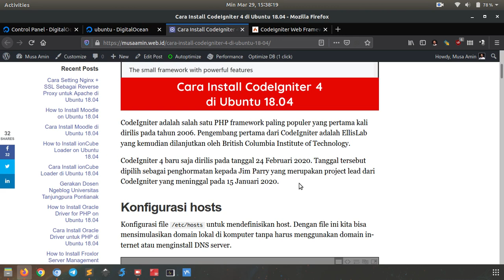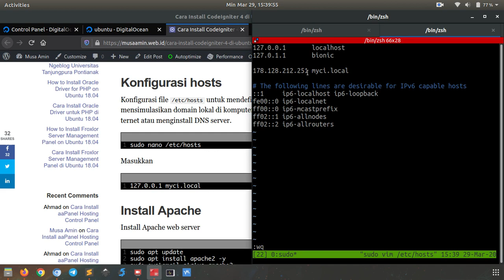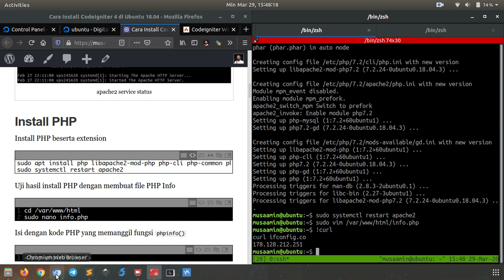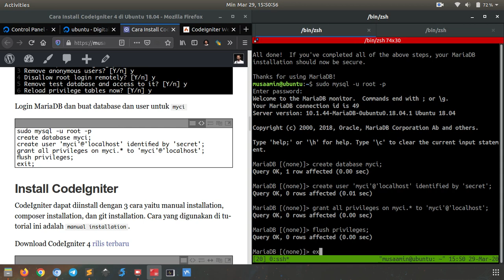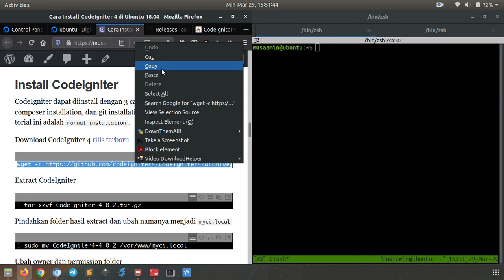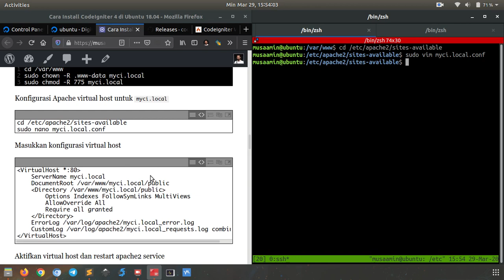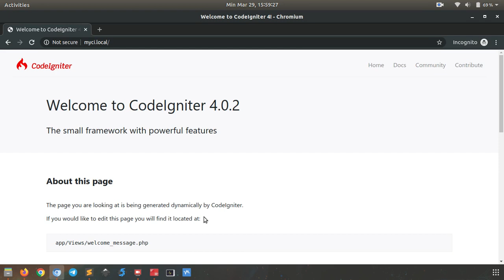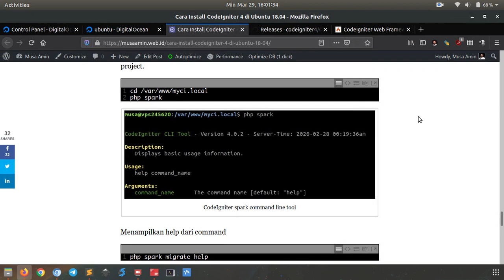Install CodeIgniter 4 di Ubuntu 18.04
Tutorial bagaimana cara install PHP framework CodeIgniter 4 di Ubuntu 18.04